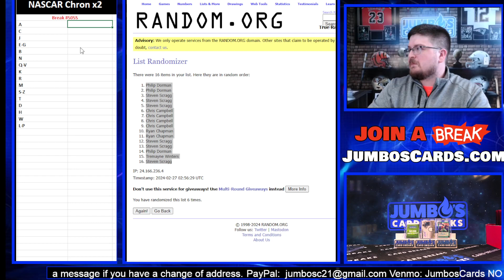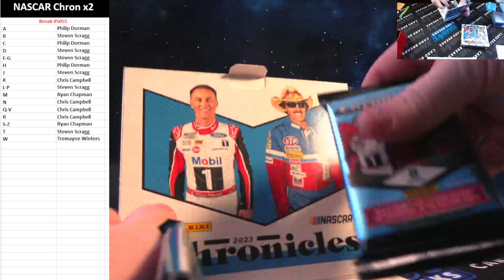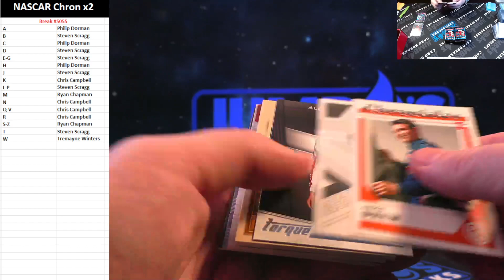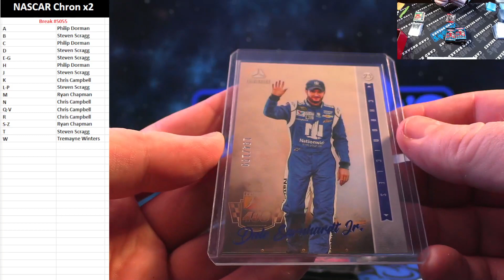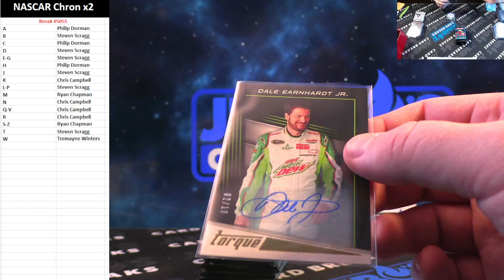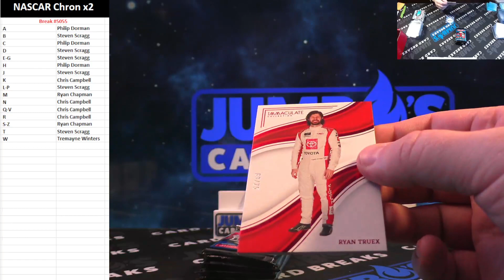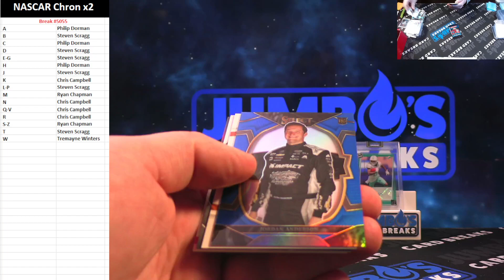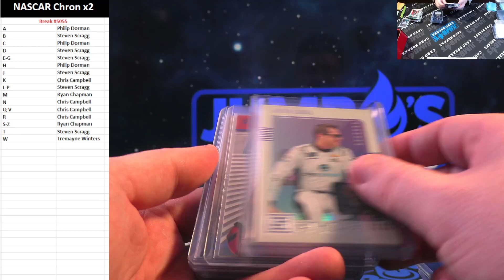BREAK #5055 Nascar Chronicles x2